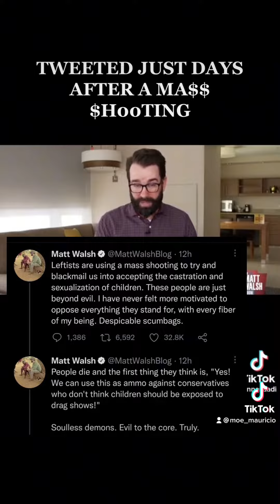1Gaymer2Controllers - MATT WALSH wants HRT 🏳️‍⚧️